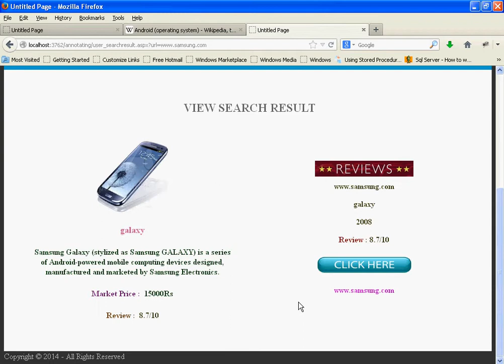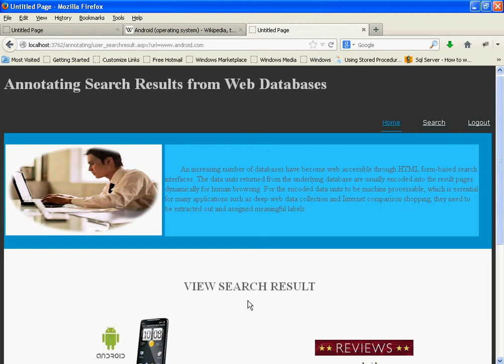Annotating Search Results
Annotating search result from web databases